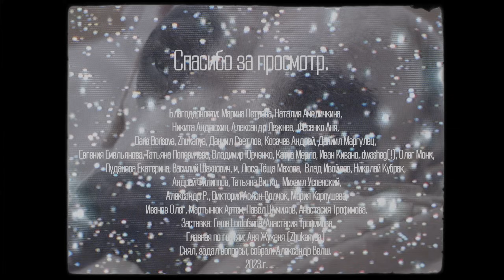Знакомьтесь, Сергей Головин. Занятие музыкой это путь, а не результат.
🎙 Всем привет, дорогие друзья! Добро пожаловать на канал Alexander Welsh. Сегодня в гостях Сергей Головин - блогер, музыкант, гитарист, виртуоз! Поговорили про музыку, гитары, Арию, переезд в Москву, творчество и просто про него и его путь.

Сбер:
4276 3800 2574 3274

✔Обязательное спасибо:
топовая и лучшая студия в мире:

таймкоды:
00:00 начало
00:18 Кисилёвск
03:29 заставочка
03:44 вопрос Джека Уайта
05:38 матсерство или рок н ролл
06:31 первая гитара
08:38 периоды Арии
10:28 ты исходишь от вокалиста
11:41 а Бабиев
12:34 батина музыка
14:08 чему научился у классики
15:58 любимый инструмент не гитара
17:03 гитарный гарем
17:41 какой может быть результат
19:44 ученики
23:23 талант или жопачасы
25:10 первый переезд
30:14 Москва
31:21 музыкант функция
35:03 творчество это
36:33 время больших гитаристов прошло
41:25 чем тебя удивила Москва
42:28 синтетическая гитара
45:40 педалборд или ноут
47:06 плюс двадцать лет
47:32 слушаем RUMBLE
50:55 впечатления от музыки
56:19 а Летов?
59:52 Эдуард Артемьев
1:01:15 Метроном
1:03:40 финальный вопрос